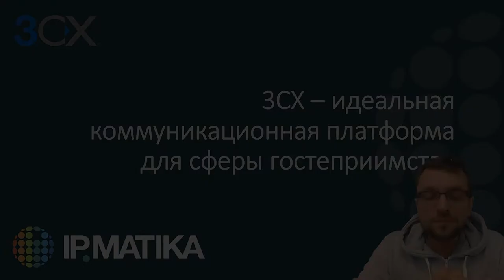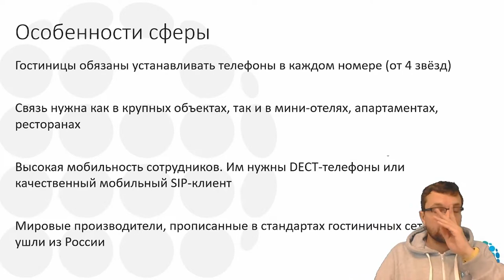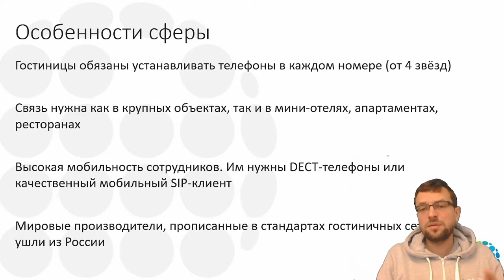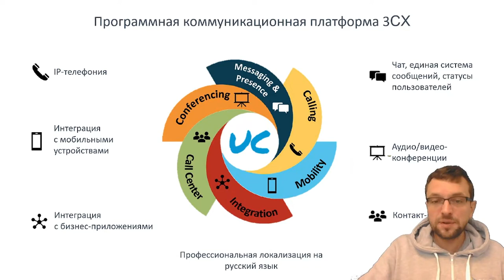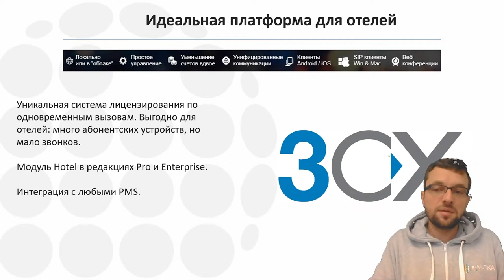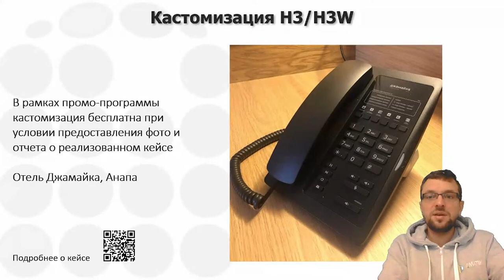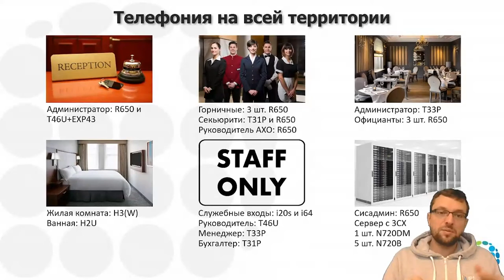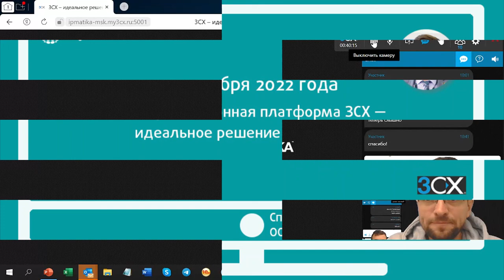Вебинар "Коммуникационная платформа 3СХ — идеальное решение для отелей"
29 ноября 2022 года старший продакт-менеджер Илья Иванов рассказал об особенностях применения коммуникационной платформы 3CX в гостиничной сфере.

В программе вебинара:
- особенности 3СХ для отельной сферы;
- преимущества реализации комплексных проектов телефонии 3СХ + Fanvil;
- примеры комплексных проектов.